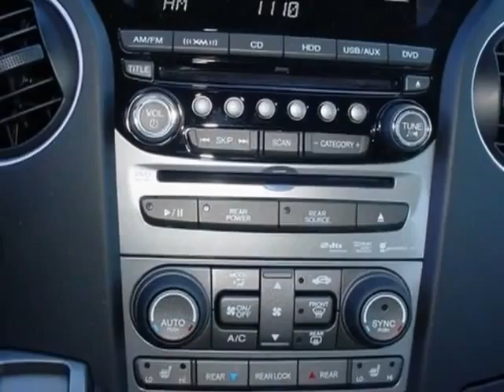2013 Honda Pilot 2WD 4dr Touring w/RES & Navi SUV - Rock Hill, SC